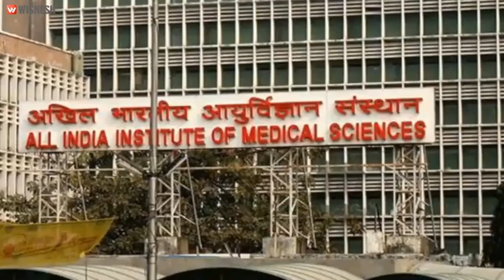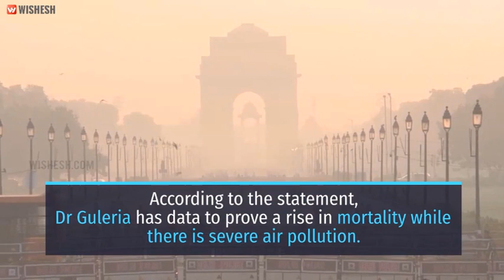AIIMS Director: Covid-19 Infection Might Drastically Increase With Air Pollution | Wishesh